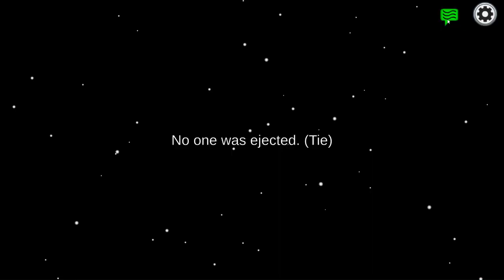I FOUND THE MOST INTERESTING LOBBY!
Today, we play Among Us and I ended up joining a smart lobby!

00:00 - Intro
00:11 - 1st Game
7:08 - 2nd Game

If you did, you should...

Also, I invite you to recommend old and obscure games we could play in the comments.